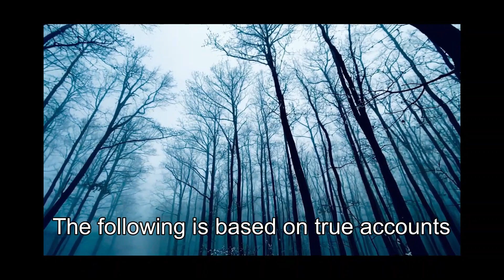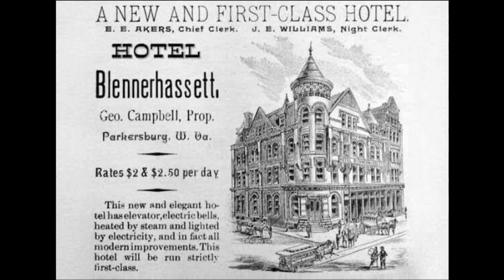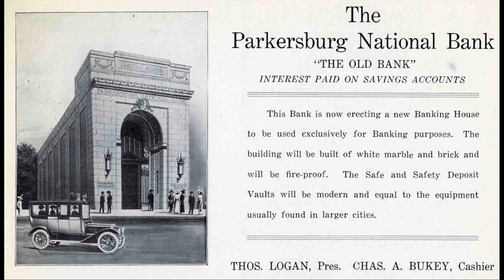The Blennerhassett Hotel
The Blennerhassett Hotel, located in Parkersburg West Virginia, is said to be the home of at least 13 different ghosts who haunt the hotel. Many have had strange and paranormal encounters there. Some of the ghosts are friendly others are frightening, watch this video and find out more. .

1)This video has no negative impact on the original works (It would actually be positive for them).
2)This video is also for teaching purposes.
3)It is not transformative in nature.